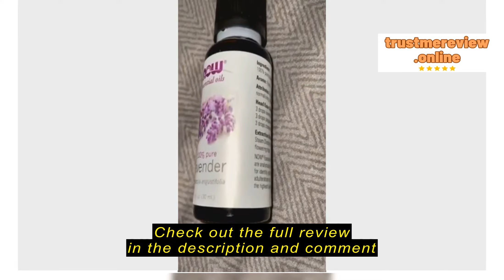Review Chemiva Official Store NOW Essential Oil- Peppermint, Lavender, Tea Tree, Lemongrass, Grapef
Chemiva Official Store NOW Essential Oil- Peppermint, Lavender, Tea Tree, Lemongrass, Grapefruit, Citronella, Eucalyptus, Rosemary, Jasmine